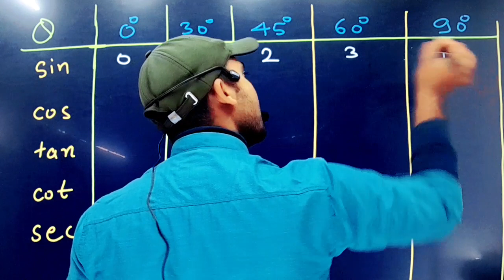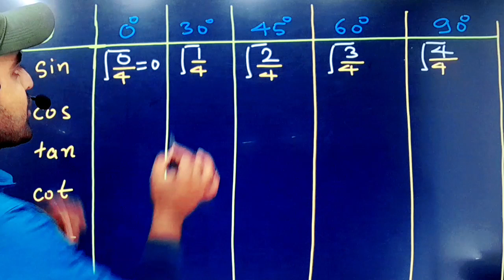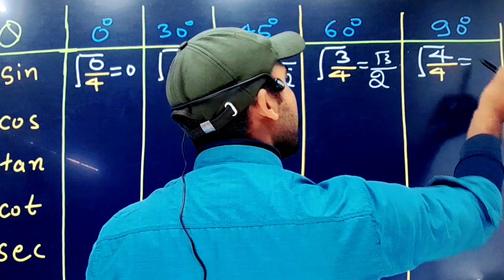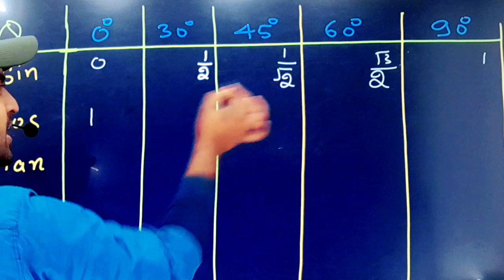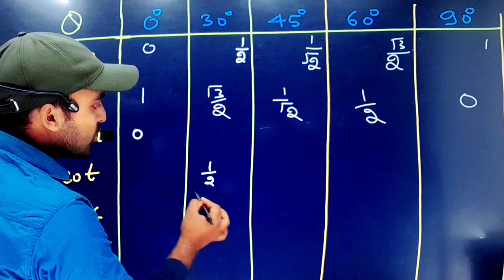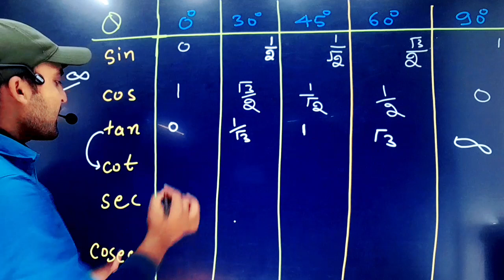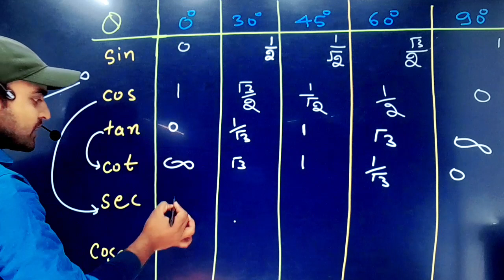matric exam 2023 || trigonometry के मान याद खुद से निकाले || और trick से याद करें